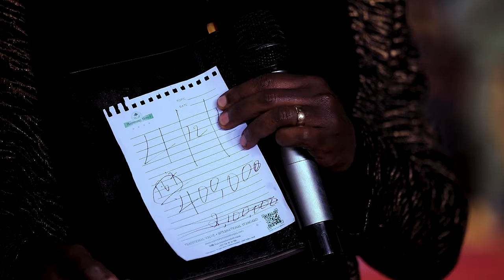1432) 57 ሚሊዬን ብር ልስጥህ